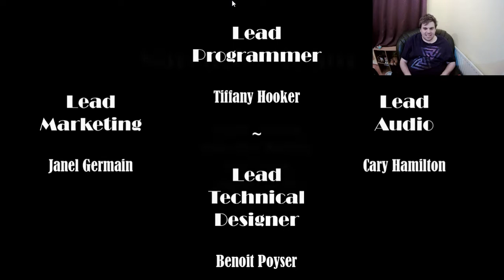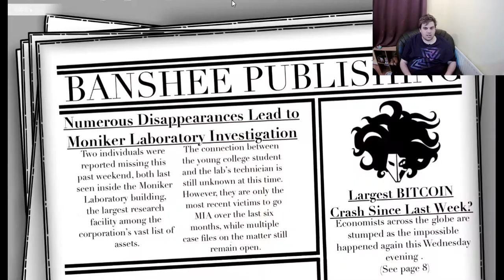MessyPierre - Dissent - Can I finally uncover the secrets of the Moniker lab?Playthrough Episode 3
Hi everyone!
It's Messy!

'Today I'm continuing to play an indie game I found on Steam named 'Dissent'.

'Dissent is a visual novel with choice-based progression and has a strong narrative focus. We will draw you into the corporate office of Moniker Innovation, where you will uncover mysteries that haunt the halls within. Discover friends, enemies, and uncover the truth behind what Moniker does.'

Join me on this shady journey.

We could be friends. :D